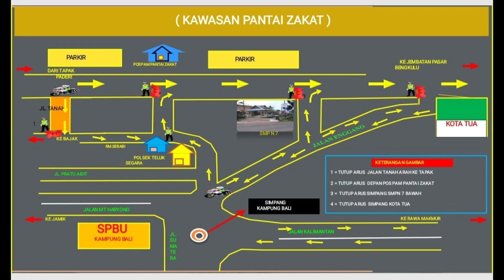Masuk Kawasan Pantai Panjang Satu Jalur Lewat Empang Pasir Putih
Tonton lengkap di YouTube RBTV MAKIN CAMKOHA